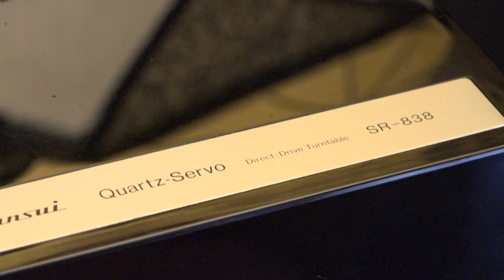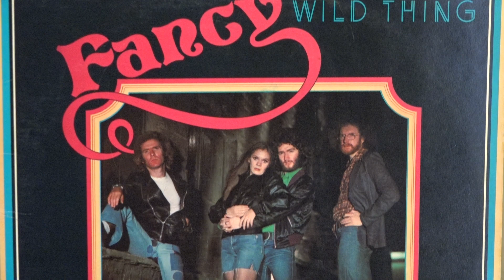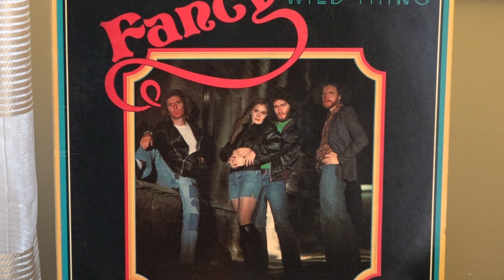Fancy - Wild Thing 1974 - Sansui SR-838 Quartz Servo Direct - Drive Turntable